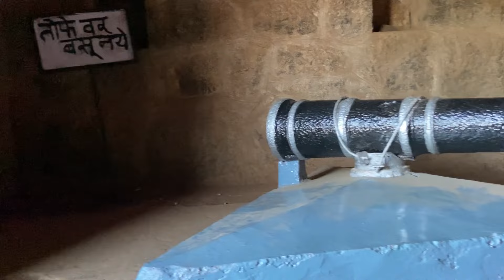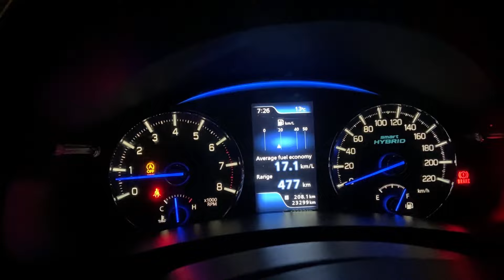Mahabaleshwar (Pratapgad Fort) | Part-3 Maharashtra Vlog | Cinematic video (Drone shots)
Pratapgad literally 'Valour Fort' is a large mountain fort located in Satara district, in the Western Indian state of Maharashtra. The fort's historical significance is due to the Battle of Pratapgad in 1659. The fort is now a popular tourist destination.
Pratapgad fort (प्रतापगड किल्ला) is located 15km (10 miles) from Poladpur and 23km (15 miles) west of Mahabaleshwar, a popular hill station in the area. The fort stands 1080 metres (3543') above sea level and is built on a spur which overlooks the road between the villages of Par and Kinesvar.
The Maratha ruler Chhatrapati Shivaji Maharaj commissioned Moropant Trimbak Pingle, his prime minister, to undertake the construction of this fort in order to defend the banks of the Nira and the Koyna rivers, and to defend the Par pass.

It was completed in 1656.[3] The Battle of Pratapgad between Shivaji Maharaj and Afzal Khan was fought below the ramparts of this fort on 10 November 1659. This was the first major test of the fledgling kingdom's army, and set the stage of the establishment of the Maratha empire. Pratapgad continued to be involved in regional politics. Sakharam Bapu, a well-known minister of Pune, was confined by his rival Nana Phadnis in Pratapgad in 1778. He was later moved from fort to fort until he died at Raigad. In 1796, Nana Phadnis, while escaping from the intrigues of Daulatrao Shinde and his minister Baloba, assembled a strong garrison in Pratapgad before heading to Mahad. In 1818, as part of the Third Anglo-Maratha War, Pratapgad surrendered by private negotiation. This was a great loss to the Maratha forces, as Pratapgad was an important stronghold, had a large garrison, and could suppress much of the country around Wai. A 5.18 meters high equestrian bronze statue of Shivaji was unveiled by Jawaharlal Nehru, then Prime Minister of India, on 30 November 1957, the same year a road was constructed by the Public Works Department from Kumbhrosi village up to fort.[citation needed] A guest house and a national park were built inside the fort in 1960. The fort is currently owned by Udayanraje Bhosale, the heir to the former Satara princely state.
The fort can be divided into the lower fort and upper fort.

The upper fort was built upon the crest of the hill. It is roughly square, 180 metres (590') long on each side. It has several permanent buildings, including a temple to the god Mahadev. It is located at the north west of the fort, and is surrounded by sheer cliffs with drops of up to 250 metres (820').

The lower fort is around 320 metres (1000') long and 110 metres (360') wide. It is located at the southeast of the fort and is defended by towers and bastions ten to twelve metres (30 to 40') high.

The Afzal tower extends out from the fort proper and defends the approach to the fort. It is said to have been constructed after the Battle of Pratapgad, and Afzal Khan's body is said to be buried under the tower.

In 1661, Shivaji was unable to visit the temple of the goddess Bhavani at Tuljapur. He decided to dedicate a temple to the goddess at this fort itself. This temple is on the eastern side of the lower fort. The hall has been rebuilt since the original construction and consists of wooden pillars about 50' (15.24 metres) long, 30' (9.14 metres) broad and 12' (3.65 metres) high. The shrine is made of stone, and contains a clothed black stone image of the goddess. The roof of the temple is flat inside, but covered in lead covering put up by the Satara Raja Pratapsinha (1818–1839). A small spire or shikhar covers the shrine. The temple also has the sword of Maratha General Hambirao Mohite adorned with 6 diamond stones signifying that he had killed 600 soldiers in the battle. There is also a Spatikha Linga being worshipped inside the temple. The armors used in the battle during that period by the infantry soldiers are also on display just outside the temple
A dargah of Afzal Khan is located a short while away from the fort to the south-east.
Pratapgarh Fort Mahabaleshwar
Pratapgarh Fort History in Hindi
Pratapgarh Fort Drawing
Pratapgarh Fort information in english
Pratapgarh Fort making
Pratapgarh Fort History
Pratapgarh Fort Satara
Pratapgarh Fort Information
Pratapgarh Fort Information in Marathi
Pratapgarh Fort Trek
Pratapgarh Fort Status
Pratapgad Fort
Pratapgad Fort history in marathi
Pratapgad Fort trek
Pratapgad Fort afzal khan kabar
Pratapgad Fort drawing
Pratapgad Fort making
Pratapgad Fort information in english
Pratapgad Fort guide
Pratapgad Fort drone view
Pratapgad Fort whatsapp status
Pratapgad Fort history in hindi
Pratapgad Fort vlog
Pratapgad Fort tour
Pratapgad Fort information in marathi
Pratapgad Fort Status